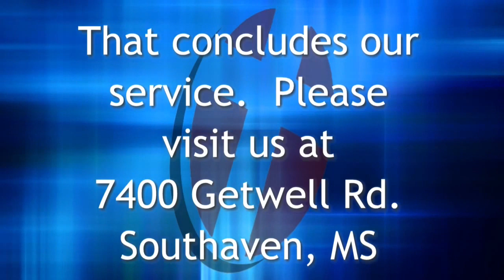4112 2018-11-04 Tim Lampley - What to Remember When Life is Tough : James 1:16-18